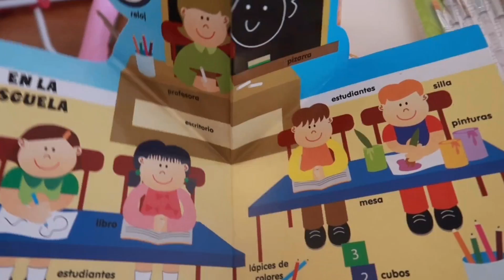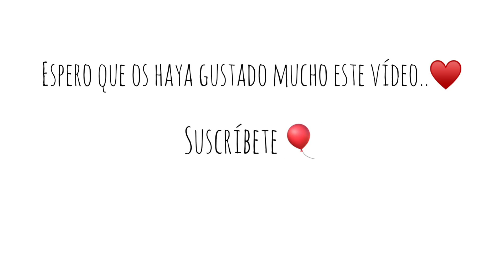ORGANIZO ARMARIOS + MORA SE DUERME EN EL SUELO y me llama MAMA😨😴 || Vlog 🎈🌸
Hola amores! Espero que os haya gustado mucho este vídeo! ♥️